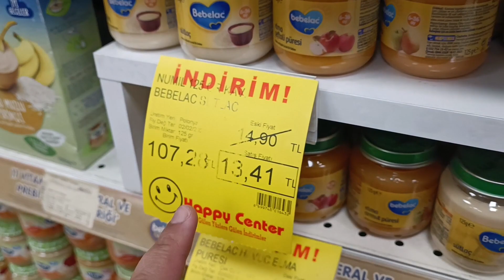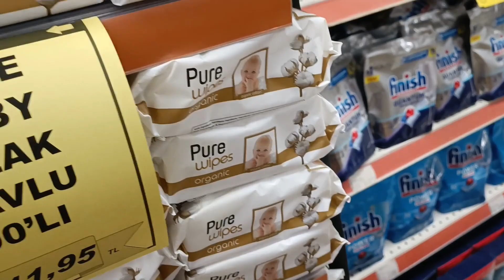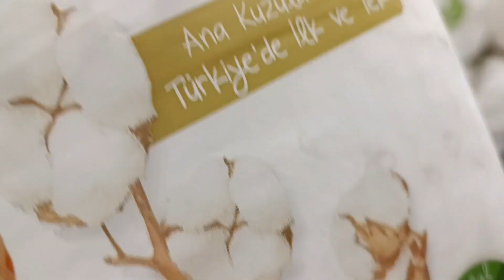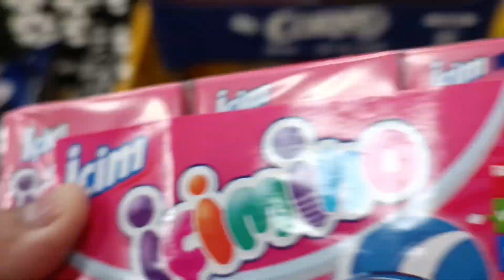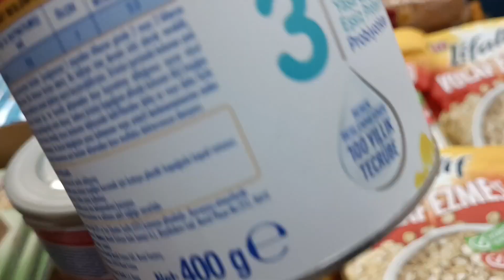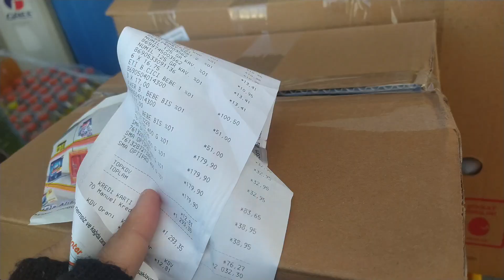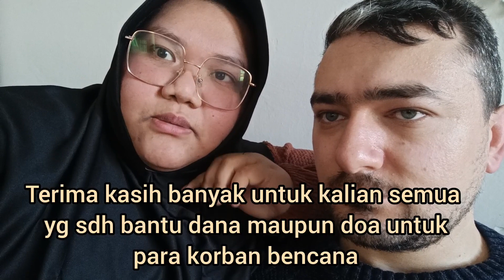Donasi korban gempa turki dari teman-teman indonesia maşallah | vlog tanpa Monetisasi | indoturki